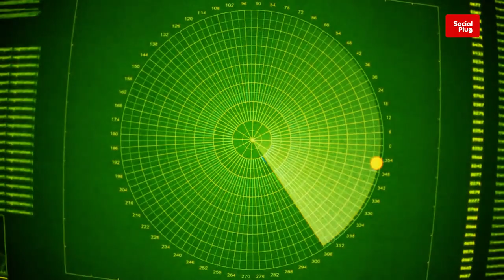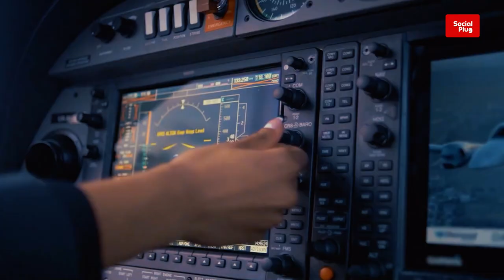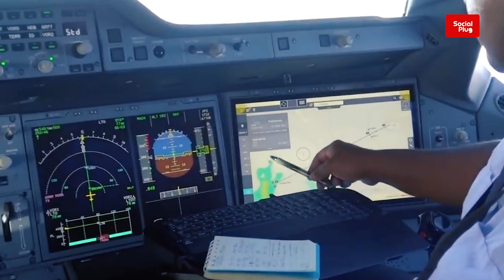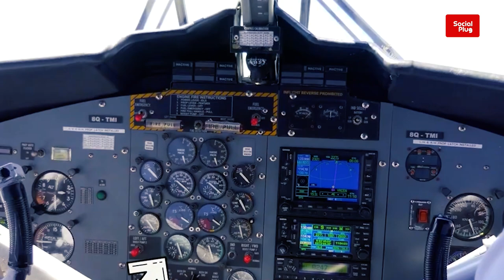Hidden Histories - Fiji & GPS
On this episode of the social plug, we dive into the story of GPS and how one small island nation in the Pacific forever changed the way we get from point A to point B.